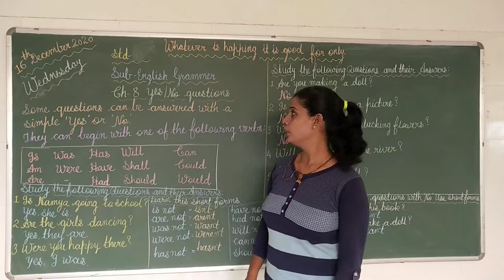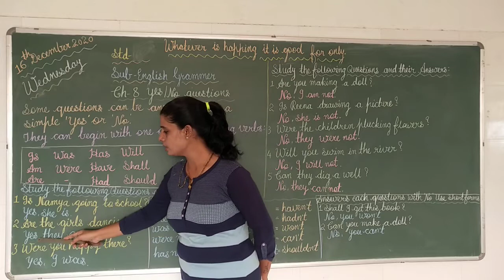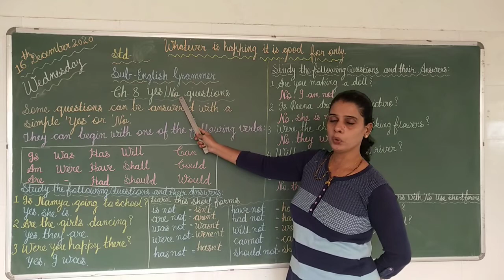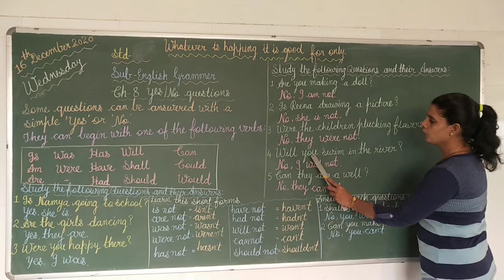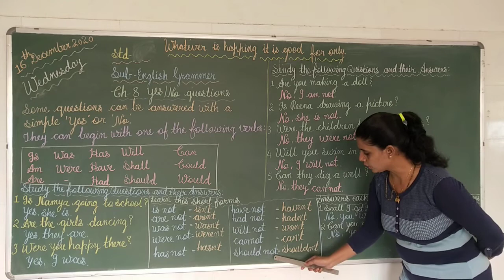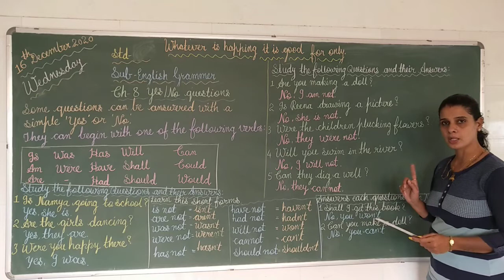Std: 2, Sub: English Gr., Ch: 8